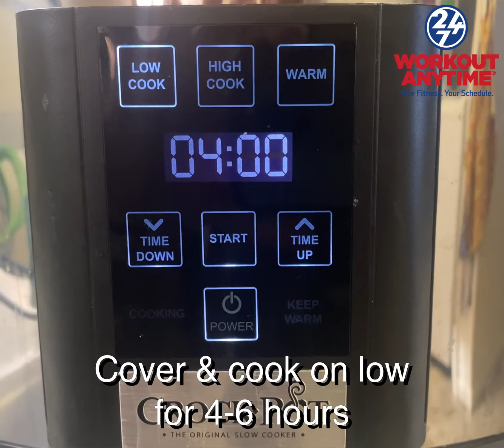Crockpot Chicken & Potatoes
This recipe is so easy & it’s perfect for your next meal prep!

Serves 4-6 depending on size of chicken breasts
Ingredients:
* 4 boneless skinless chicken breasts
* 2 tsp poultry seasoning
* 10-12 small red potatoes, unpeeled
* one 10 Oz can cream of chicken soup
* one 8 Oz container of light sour cream
* 1/2 tsp black pepper

Directions:
1️⃣ In a small bowl, combine cream of chicken soup, sour cream, and black pepper. Set aside.
2️⃣ Place chicken breasts in the crockpot and sprinkle chicken seasoning over top.
3️⃣ Arrange the potatoes around the chicken.
4️⃣ Pour the cream of chicken, sour cream mixture over top of the chicken and potatoes.
5️⃣ Cook on low for 4-6 hours. Pair with your favorite green veggie, & enjoy!